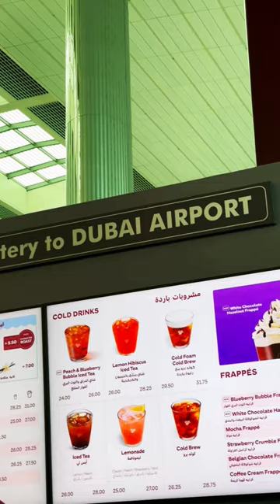Costa coffee 🤩🤩 Coffeehouse